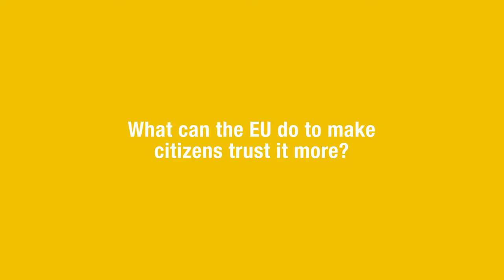MEP Nils Torvalds - What can the EU do to make citizens trust it more?